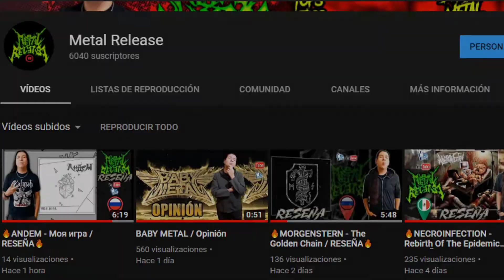5 Canciones De... Del Viejo METALLICA🔥